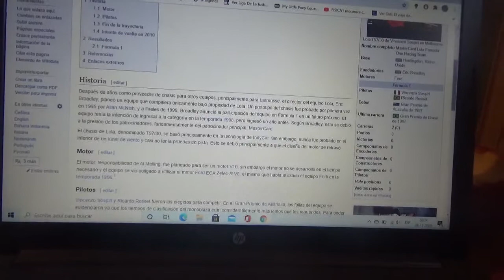Reseña MasterCard Lola F1 Racing Team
Otra reseña mía sobre equipos desaparecidos de la Fórmula 1 y en esta ocasión les hablo del MasterCard Lola Ford

Este equipo debutó en la Temporada 1997 pero solo participó en el Gran Premio de Australia de dicho año

Después de no preclasificar en el mencionado evento el equipo fue al GP de Brasil en el mismo año pero finalmente se devolvieron a Reino Unido y el equipo desapareció luego de que la marca MasterCard dejó de apoyarlos como auspiciante

Luego de esto Lola Racing Cars ya no participó en ninguna categoría de automovilismo

Además tenían intenciones de volver al Gran Circo para la Temporada 2010 pero esa idea se descartó y Lola quedó en bancarrota en 2012

El próximo equipo a revisar será el BAR(British American Racing)